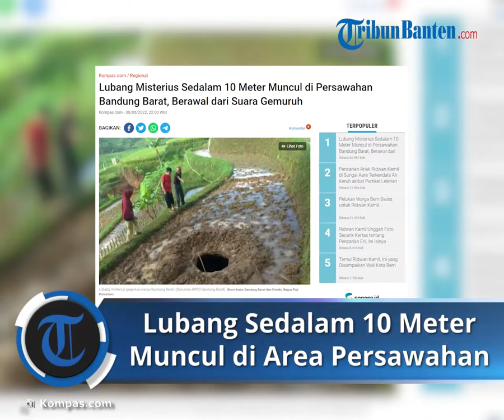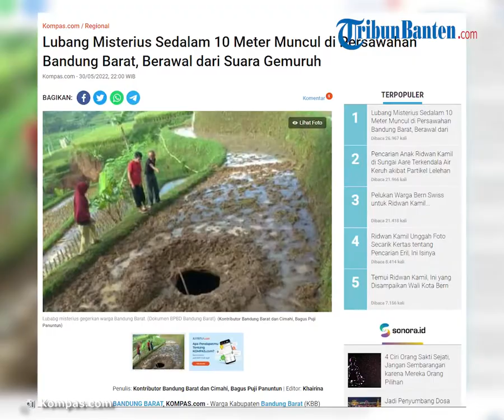Kemunculan Lubang Misterius Sedalam 10 Meter Bikin Heboh, Warga Akui Sempat Terdengar Suara Gemuruh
TRIBUN-VIDEO.COM - Warga Kabupaten Bandung Barat (KBB) dikejutkan dengan penemuan lubang misterius dengan diameter 1 meter dengan kedalaman 10 meter di area persawahan warga. Lubang berukuran raksasa itu muncul tiba-tiba di area persawahan di Kampung Cigondok, Desa Mandalamukti, Kecamatan Cikalongwetan, KBB pada Senin (30/5/2022) pagi.